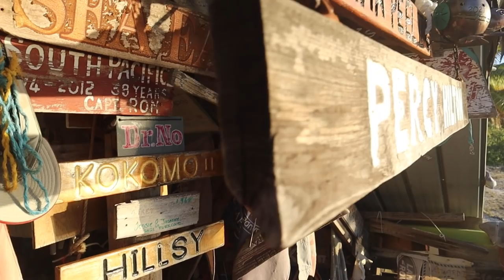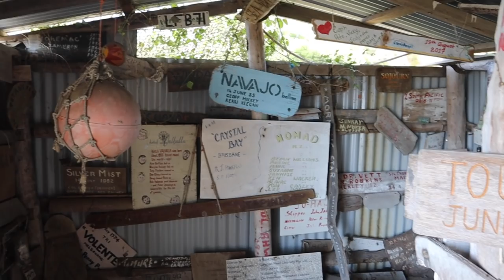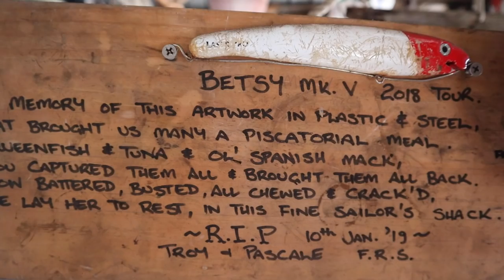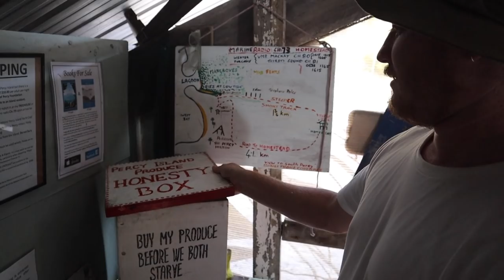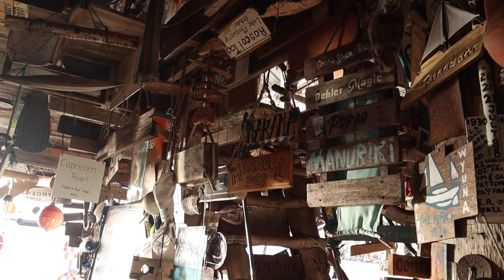A PIRATES SHACK FULL OF PAST SAILORS MEMORIES | A secret cove S1CH.30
We're in a pirates shack nestled in a secret cover on an island seemingly in the middle of nowhere.

This place is full of sailors trinkets past and present.
This week we find ourselves on yet another strange and wonderful adventure. We are underway somewhere off Australia sailing towards The Percy Island group. Famous amongst the yachting community for its rich history of hospitality and sea culture, located in a handbuilt A-frame yacht club where everyone is welcome and no one checking to make sure you're wearing your best boots. It’s a place we have always dreamed of visiting so the excitement and anticipation levels are very high as we weave our way through islands on the adventure of a lifetime. The photos all over the internet haven't done this place justice in order to really feel the presence of past and present sailors memories. We really are amongst a community far bigger than we could have ever imagined.

Chapters:
00:00 Intro
00:49 Living life simply and slow on the water
02:40 Whale ahoy!
04:12 A secret cove, a pirates paradise
09:01 Creating a masterpiece for the Percy Hilton
15:26 Catchyas XOXO